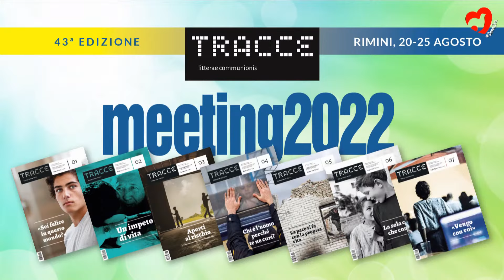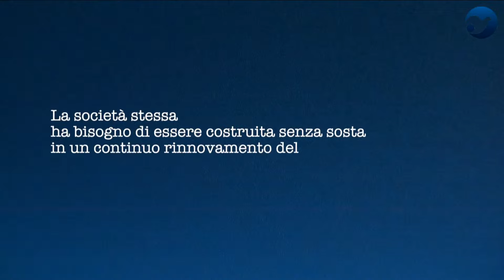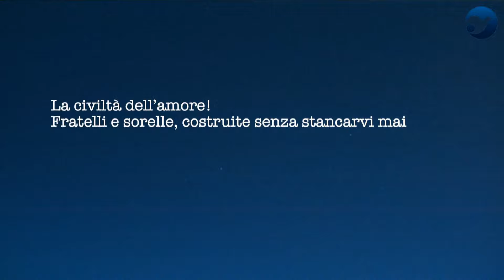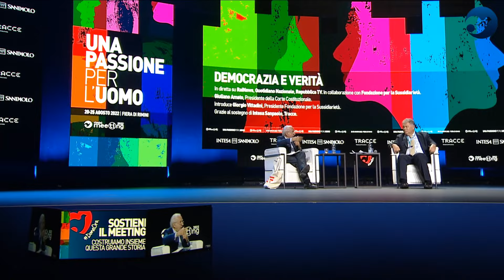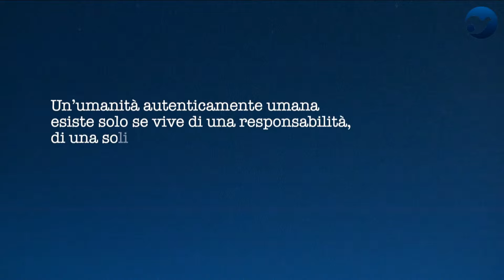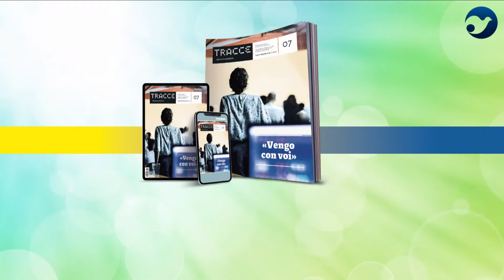DEMOCRAZIA E VERITÀ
12:00 | AUDITORIUM INTESA SANPAOLO D3

In collaborazione con Fondazione per la Sussidiarietà.
Giuliano Amato, Presidente della Corte Costituzionale. Introduce Giorgio Vittadini, Presidente Fondazione per la Sussidiarietà.

Il Presidente della Corte Costituzionale, su un tema divenuto di drammatico interesse per tutti. Qual è la relazione oggi tra democrazia e verità? Sommersi da un flusso incessante di informazioni, spesso contrastanti, spesso non verificate né verificabili, la democrazia sembra cedere il passo alla propaganda, all’illusione di nuove forme più efficienti e autoritarie, le democrature. Se come diceva Vàclav Havel “Il rovescio della medaglia della democrazia è che chi è sincero ha le mani legate. Mentre coloro che non lo sono, fanno ciò che vogliono”, che ruolo ha la verità oggi, nel governo, nella partecipazione democratica alle istituzioni?